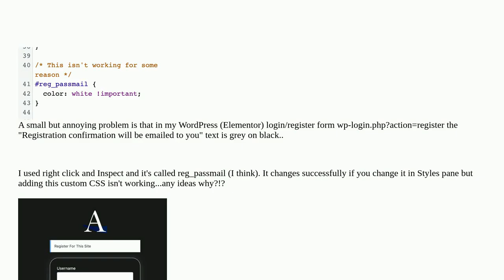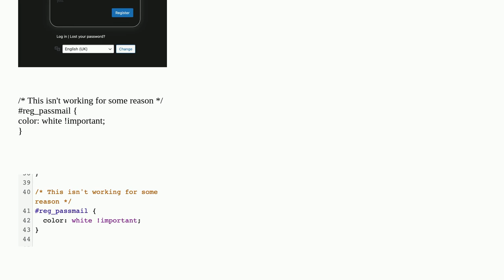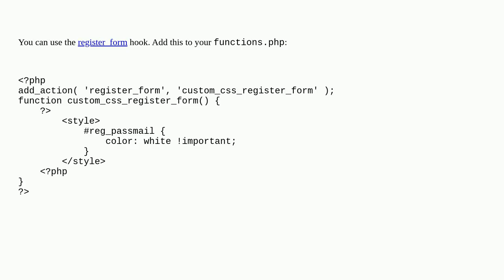Wordpress: WordPress login/register custom CSS not working?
WordPress login/register custom CSS not working?

A special thanks goes out to the community

  css